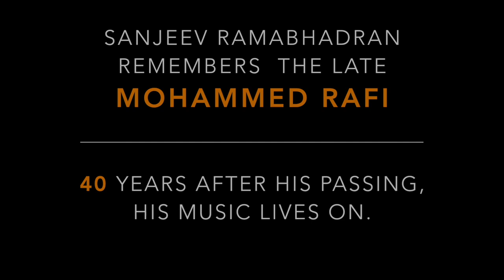Remembering Mohd. Rafi, Day 8: S. Mohinder ("Na Hanso Pyaar Pe...")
A note about song selection on this 40-day, 40-composer journey. Popularity (or lack thereof) plays some role in the choices, however it’s worth remembering that the range of choices necessarily varies by the music director’s output (sheer volume).

By the mid-fifties, new doors had conspicuously opened for composers who thus far hadn’t had a male voice that could convey dramatic intensity the way Mohd. Rafi’s obviously could. His ability to reach the heights and fling lightning from the skies entirely transformed both the composer’s scope of imagination and, in turn, aspiring heroes’ dramatic image.

Composer S. Mohinder is one of the last of that cohort of musicians that was closely associated with Mohd. Rafi from relatively early on in both their careers. Best-known for Lata Mangeshkar’s “Guzra Hua Zamaana, Aata Nahin Dobaara”, he has been accessible to hard-core music-lovers for some years now, and video footage of him from within the last decade describing his musical journey establishes just how astonishingly sharp his memory and acumen have remained all this time. Over his career, he accumulated an enviable musical dossier that included the soundtrack of the Raj Kapoor-Nargis starrer Paapi. Here, Mohd. Rafi gave wings to the catchy “Tera Kaam Hai Jalna Parwaane” which became the rage of its time. The Punjabi film “Nanak Naam Jahaaz Hai” (1969) was another milestone of the Mohd. Rafi-S. Mohinder collaboration.

The choice for today was a toss-up between the song presented here and “Phir Teri Yaad Naye Geet Sunaane Aai” from Bekhabar (1965). In the end, I opted for the enthralling, dynamic Mohd. Rafi over the smooth, sentimental Mohd. Rafi - but just for today. Raga Bhairavi has been the darling of many composers for a range of moods, but other songs echoing the sentiments in Tanvir Naqvi's defiant expression of the all-powerful nature of love don’t readily come to mind. As Mohd. Rafi’s single-entry in Hemant Kumar’s Taj was a very purposeful choice (see Day 2), such is the case with this S. Mohinder composition from Shirin Farhad (coincidentally both soundtracks are from 1956).